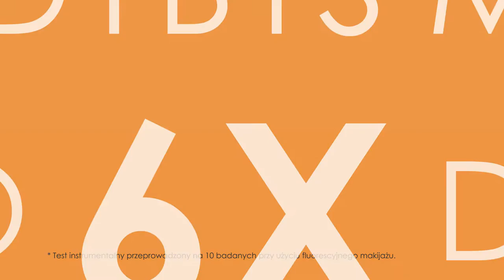Sephora prezentuje: Szczoteczki soniczne Clarisonic Mia 2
Technika sonicznego mikro masażu systemem Clarisonic MIA2 może być stosowana nawet przy skórze wrażliwej. Są 4 wymienne końcówki do mycia twarzy: do skóry bardzo wrażliwej, do skóry wrażliwej, do skóry normalnej, do rozszerzonych porów.